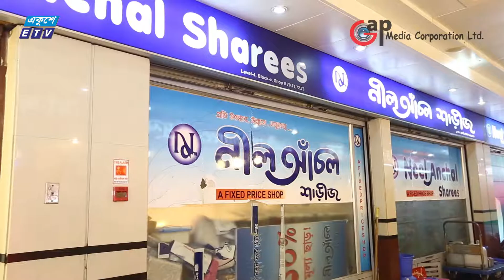Neel achol sharees bosundhara City | নীল আচল শারিজ বসুন্ধরা সিটি | ঈদ শপিং | Eid Shooping Program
Presenter Mahbub Tomal